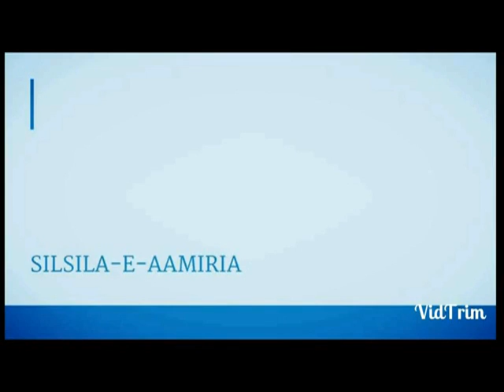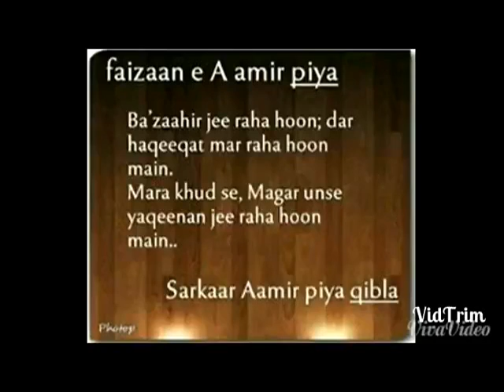Nisbate-Nabi Part 3